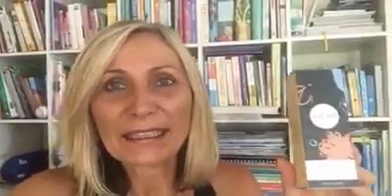For all the Mums and Bubs - Aussie Health Girl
This one is for all the Mums and Bubs